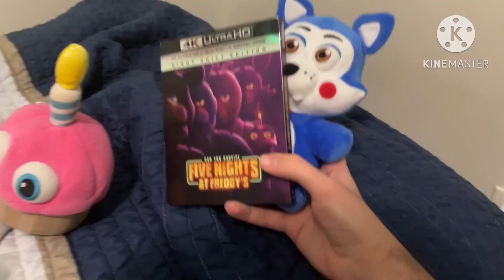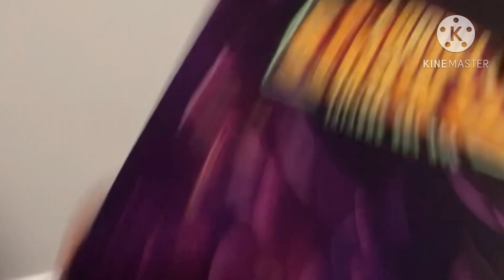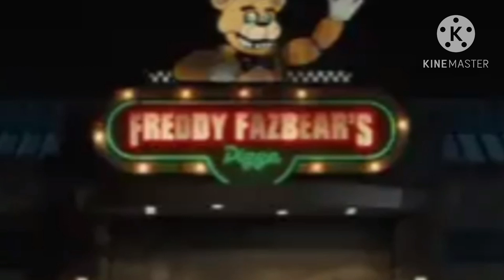FNAF plush adventures series// episode 1 the newcomer and old timers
This is the very first episode of my Plush series I am making now for the first episode. I only did my voices and I’ll probably include voice lines in the second episode maybe or not so I hope you guys enjoy this episode and have a great time! :)

Before we start, this series is based off the amazing digital circus since I’m into it now, and I wanted to make a Fnaf series based off of it